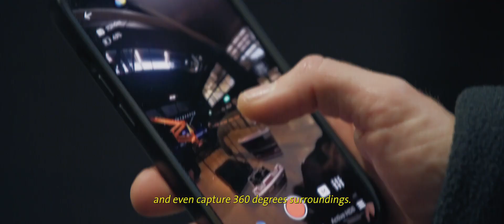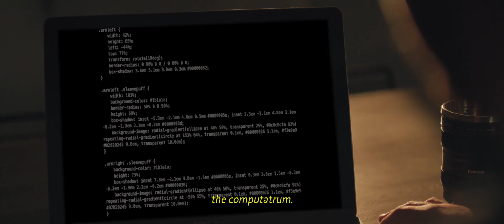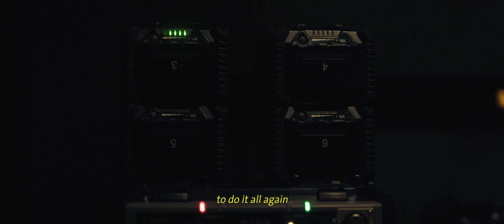Hout videographic Capture Creandis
Such a very well written script, amazing videography, music, with tongue in cheek, it has the feel of a nature documentary and so much fun to voice! I simply provided the voice. Previously the video has already been shared on several social media sites. If you're a videographer or a nature documentary lover, you will appreciate this!